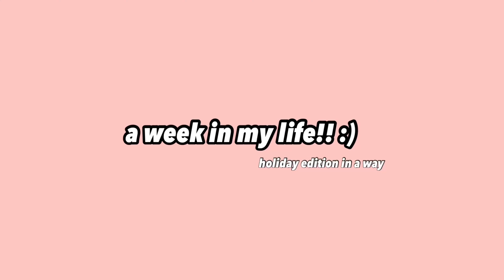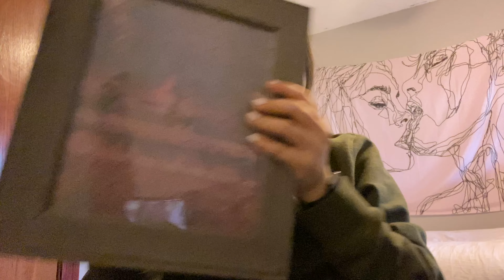a week in my life *Christmas lights,shopping & etc!!* :)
thank you for watching today’s video! hope you enjoyed this video! its a week in my life, i don’t do this always but here’s this! also hope you had a good Christmas :) hope you guys eat something everyday make sure to eat and drink water. food is fuel!! make sure to like,comment & subscribe! also aha i messed up the editing i mean't Sunday instead of Saturday
social media’s :
snap: figueroabustos6
reminder: push yourself for your goals!! it’s okay to give up at first but as long as you keep pushing yourself you got this!!